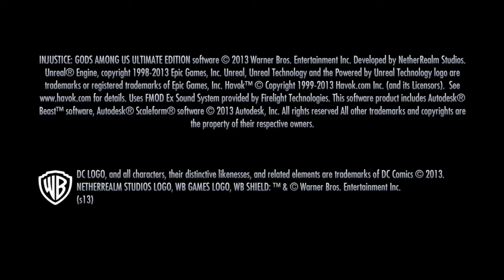Injustice: Gods Among Us Ultimate Edition 1_The Golden Crafter